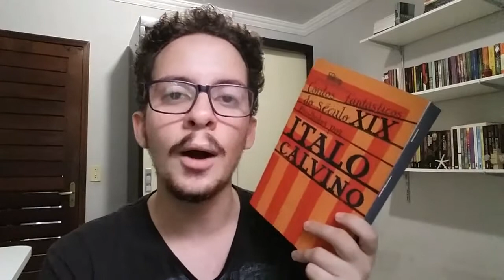Conto - A Mão Encantada - Gérard de Nerval - Sextas Fantásticas #5 • Junior Costa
Oi gente, nesse vídeo trago as minhas impressões do conto A Mão Encantada do Gérard de Nerval. Espero que gostem.

CONTÉM SPOILERS!

►Snap: junior-costajr
►Banco de séries: Junior Costa